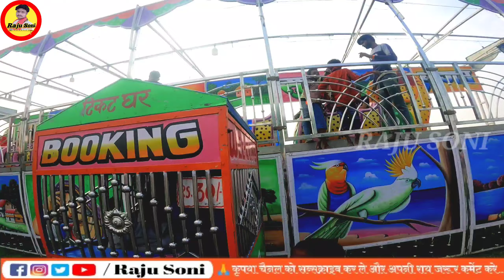नाग पंचमी मेला || Nag Panchmi Mela || Musahri Block Muzaffarpur || ‎@RajuSoni